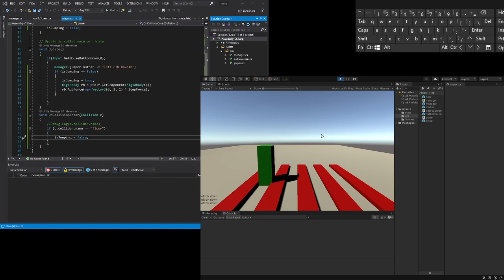game coding with unity ( pressure variant jump ) with commentary 2/5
making jump code with unity and c# based on click pressure / time
with commentary